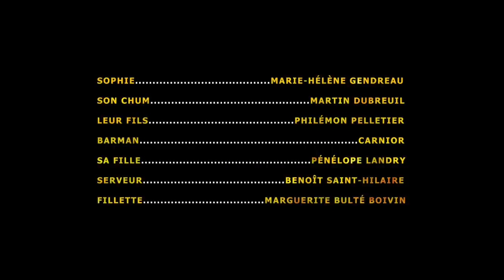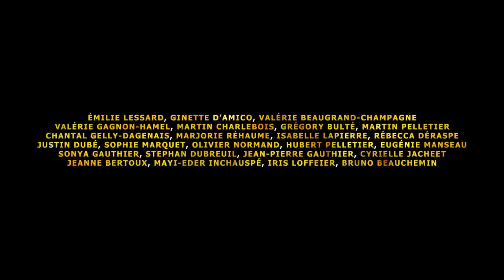Enfin l'Automne (Fall, Finally)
Film de 70 minutes écrit et réalisé par Olivier Roberge et Patrick Boivin.
Dépouillé de romantisme excessif et d'enjolivement littéraire, ENFIN L'AUTOMNE est une chronique urbaine de la beauté ordinaire qui raconte l'histoire d'un triangle inhabituel entre la vie quotidienne, la quête d'amour sincère et le rôle primordial de l'amitié.

70 minute film written and directed by Olivier Roberge and Patrick Boivin.
Stripped from excessive romanticism and literary embellishment, FALL, FINALLY is an urban chronicle of ordinary beauty that tells the story of an unusual triangle between one's daily life, his quest for meaningful love and the utter importance of friendship.

SUTCLIFFE CATHERING CO.

Cast